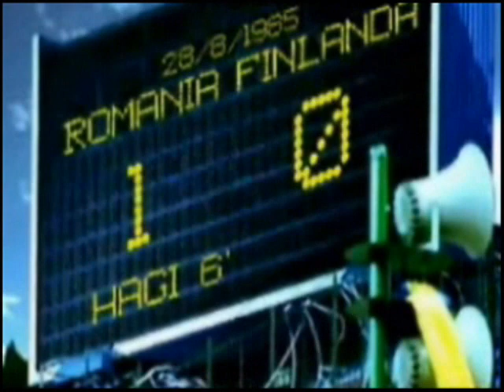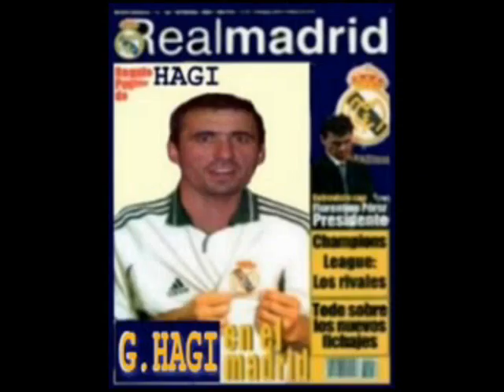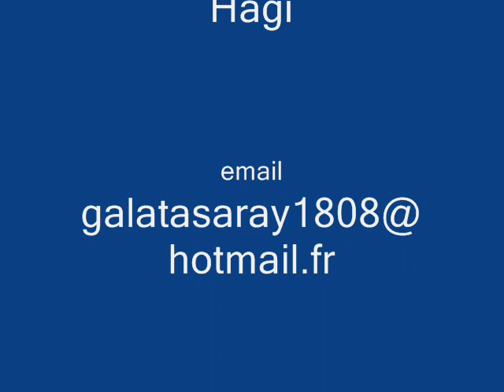Hagi Romania Turkiye Galatasaray video 9min57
hagi galatasaray romania